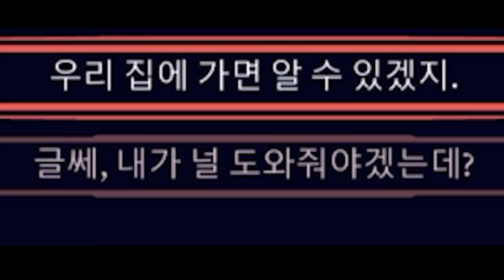악마들을 꼬셔보자!!